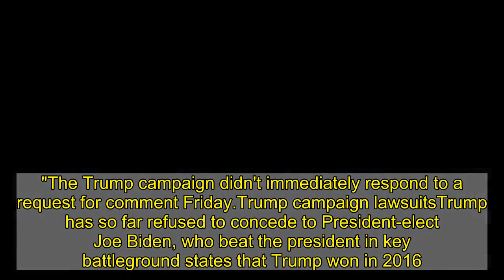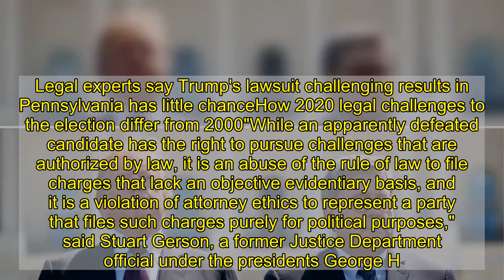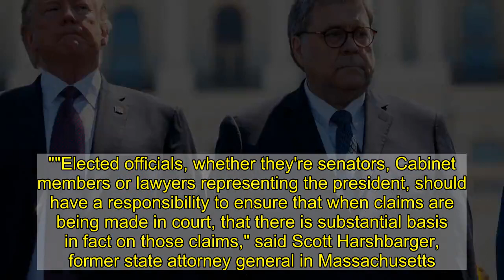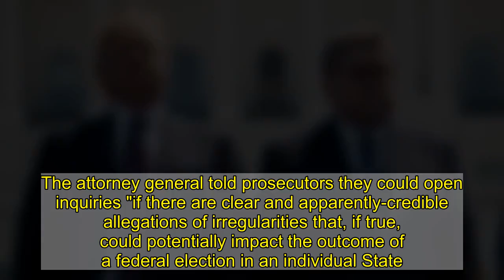'Abuse of the rule of law': 1,000 ex-judges, legal experts slam Trump's false claims of voter fraud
WASHINGTON – A group of 1,000 attorneys, including retired federal and state judges, state attorneys general and law professors criticized the Trump administration over baseless claims of widespread voter fraud in the 2020 election."Every candidate has a right to ensure that an election is conducted lawfully. However, court challenges, if any, must be based on facts, on evidence," stated the letter, which asked public officials to stop making false claims of systemic fraud that President Donald Trump has claimed "stole" the election from him. "The President of the United States has directed the filing of court cases seeking to stop ballots from being counted on the ground that there has been widespread ballot fraud. His sons have sharply criticized Republicans who are not backing their father’s claims. Following these comments, Senators Ted Cruz and Lindsey Graham, both attorneys, and House Minority Leader Kevin McCarthy participated in interviews where they echoed the President’s allegations of fraud."The Trump campaign didn't immediately respond to a request for comment Friday.Trump campaign lawsuitsTrump has so far refused to concede to President-elect Joe Biden, who beat the president in key battleground states that Trump won in 2016. The Trump campaign has filed a flurry of state and federal lawsuits in five states where Biden won to challenge election results, stop the counting of votes or block results from getting certified. Trump campaign's challenge of election results in Pennsylvania, Michigan and Arizona push US toward 'loss of democracy'But legal experts said that the Trump campaign is highly unlikely to succeed in court. The president's legal team would have to convince judges that widespread fraud exists and could change the outcome of the election, but they have provided scant evidence and such allegations of systemic problems have so far failed to hold up in court.In Michigan, a federal lawsuit filed earlier this week relied heavily on dozens of anecdotes from affidavits from poll watchers to support the claim that something sinister had occurred. Although the witnesses claimed being denied access to the vote counting, intimidation, ballot-counting problems, glitches and backdating of ballots, the allegations don't show widespread voter fraud. Local election officials have also denied that ballots were improperly backdated, saying an incident was the result of human error and has been corrected. In Arizona, where the president's campaign has alleged "systemic, improper" vote overrides, a lawyer for the campaign acknowledged during a hearing that it is not alleging fraud but is simply raising concerns about a limited number of "good faith errors."In Pennsylvania, the Trump campaign has alleged that its poll observers were denied access to vote counts in Philadelphia. But during a recent hearing, a lawyer for the campaign acknowledged the opposite, saying there were "a non-zero number" of observers present during ballot counting. T